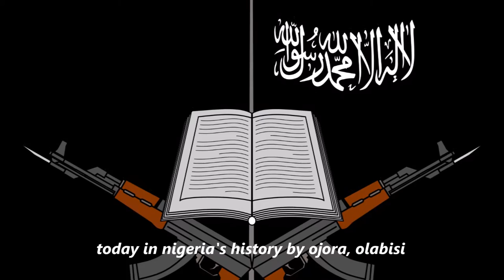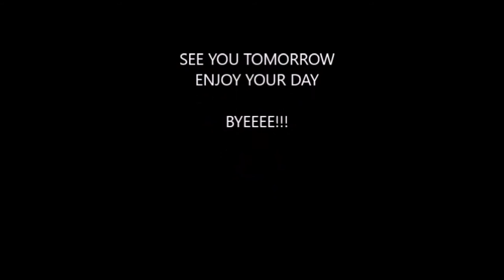CHARLES SOLUDO'S FATHER KIDNAPPED!!!!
I can remember when the Shariah Law was introduced in Zamfara state, there was so much furor from all over the country, but the governor of the state was adamant and eventually had his way. That and many other stories. Happy viewing!